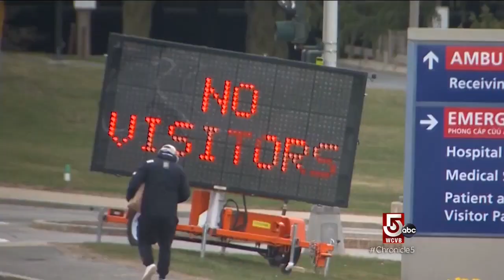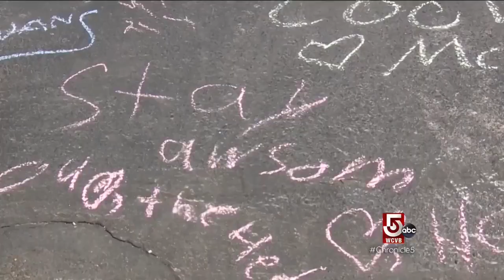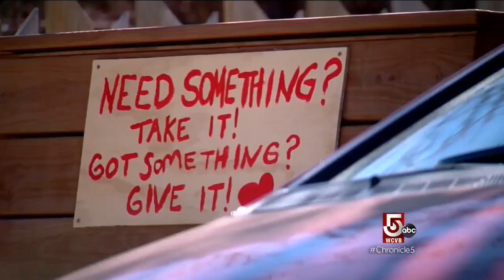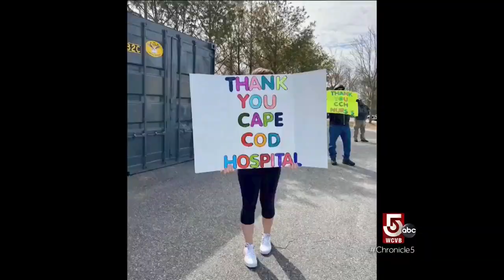Staying close while social distancing